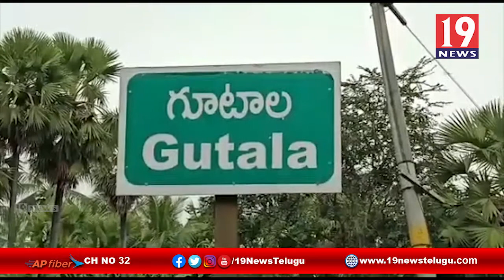అకాల వర్షాలతో నష్టపోయిన రైతులకు న్యాయం చేయాలి రైతులు రిలే నిరాహార దీక్ష- ప.గో జిల్లా